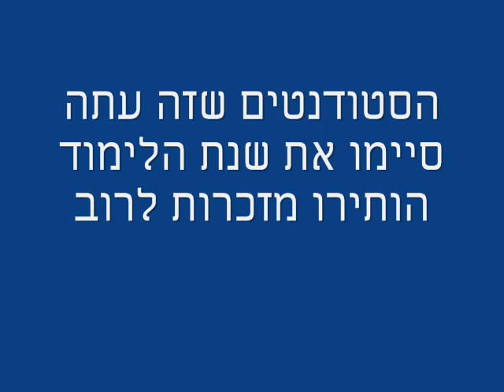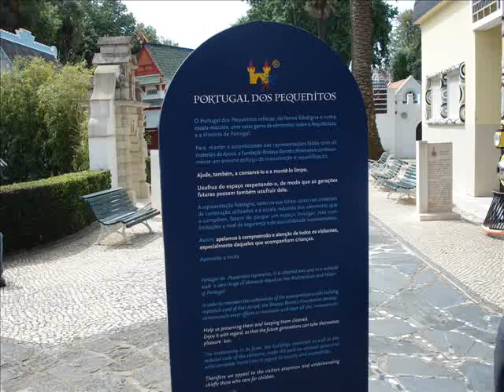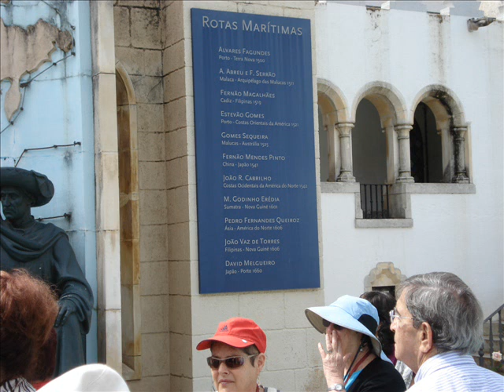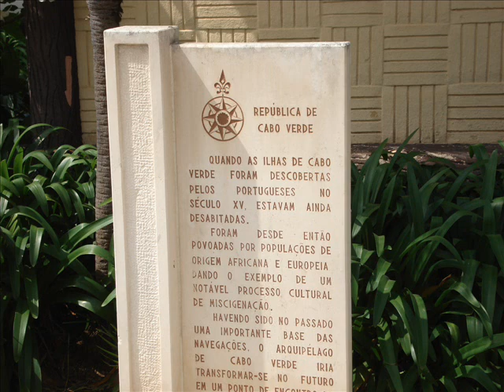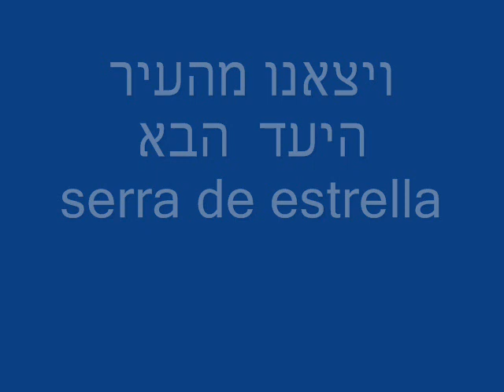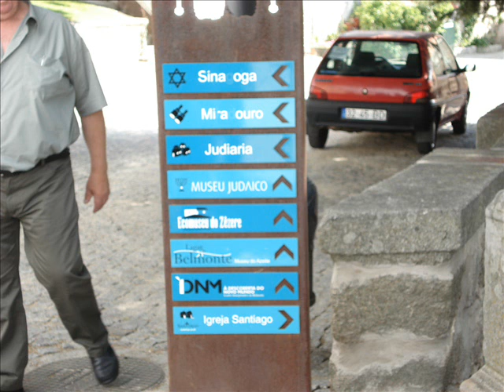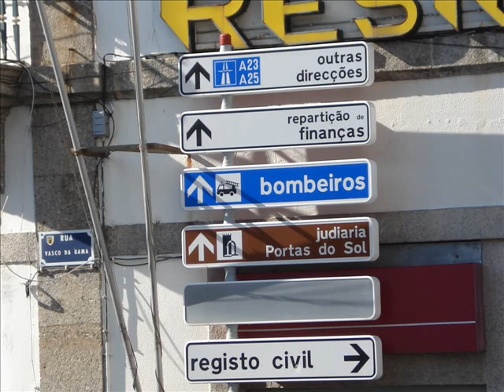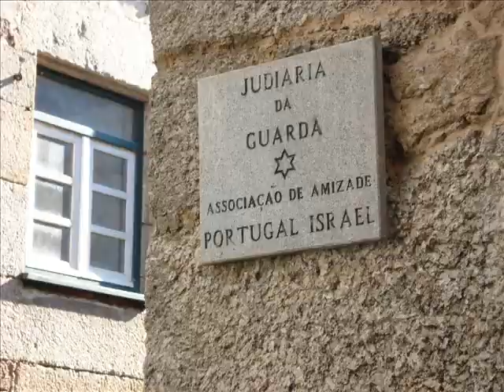Portugal part V